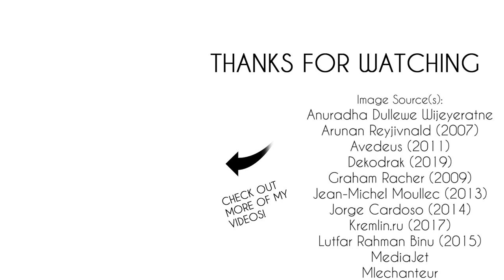🇱🇰 The History of Sri Lanka: Every Year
Learn the history of Sri Lanka, a large island country in the Indian Ocean.

00:00 Intro
00:04 Prehistoric Sri Lanka
00:58 Pre-Anuradhapura period
01:23 Anuradhapura period
02:14 Polonnaruwa period
03:22 Transitional period
04:47 Kandyan period
05:38 British Ceylon
06:09 Dominion of Ceylon
06:19 Modern Sri Lanka
07:06 End credits